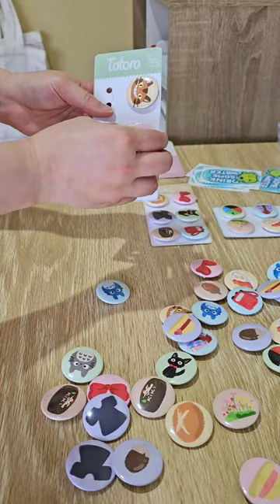How I package my mini button sets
This is how I package my mini button sets.
My buttons are 32mm and there are 6 of them.
I designed and print out these cards with dedicated slots for where the buttons would go. These are marked with 2 round holes 1.5cm away from each other, linked with a curved line.
I cut these out with an exacto knife and a hole puncher.
The other thing left to do is put the buttons in and slot the whole thing into a plastic sleeve.
I hope this was helpful. Love you all 💖💖💖